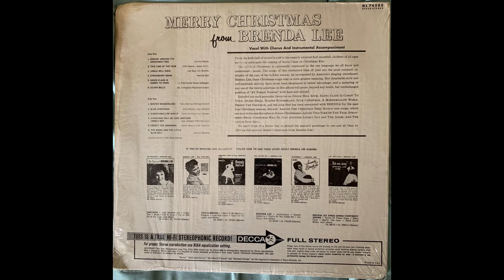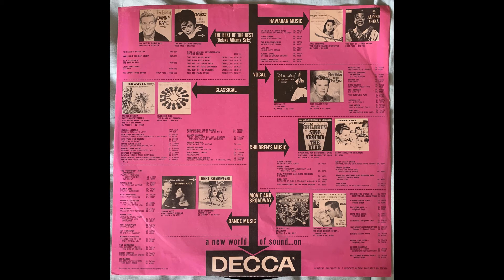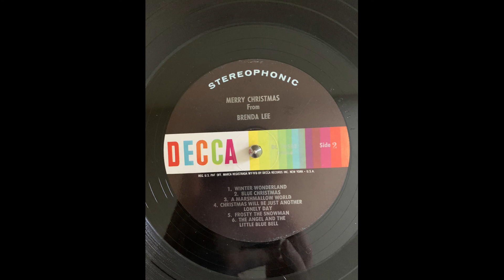Brenda Lee Blue Christmas